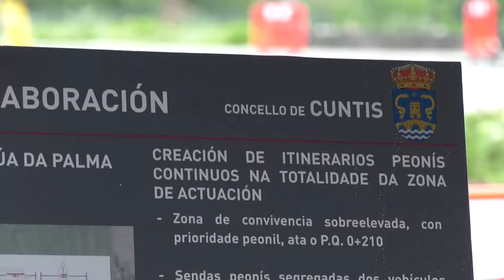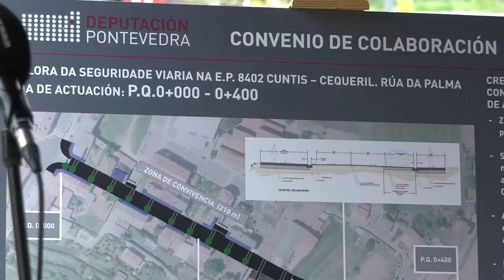Inicio das obras na rúa da Palma en Cuntis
A presidenta da Deputación, Carmela Silva, e o Alcalde de Cuntis, Manuel Campos, visitan as obras que se están a levar a cabo na estrada provincial EP8402 Cuntis-Cequeril, coas que se vai mellorar a mobilidade desta concorrida zona da vila na que conviven espazos coma o colexio e o cemiterio.

Co obxectivo de poñer ás persoas no centro do espazo público, a deputación e o concello invisten 600.000 € cos que dotar á vía dunha zona de convivencia nos primeiros metros con bancos e un espazo arborado, para dar logo paso a unha vía de 3 metros con dúas marxes de mínimo 2,5 metros, instalación de novas luminarias, novas redes de recollida de augas, etc.